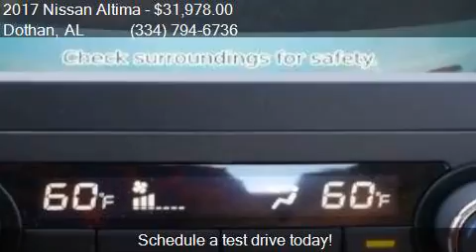2017 Nissan Altima 2.5 SL for sale in Dothan, AL 36305 at BO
This 2017 Nissan Altima 2.5 SL is for sale in Dothan, AL 36305 at BONDY'S NISSAN.

Engine: 2.5L I4
Transmission: CVT
Color: Pearl White
Mileage: 0
Contact BONDY'S NISSAN 3693 W MAIN ST Dothan, AL 36305 to test drive this 2017 Nissan Altima 2.5 SL today.